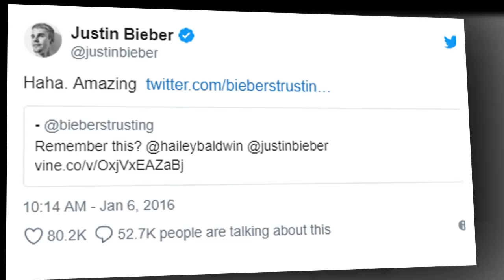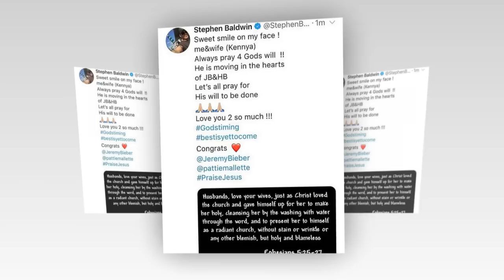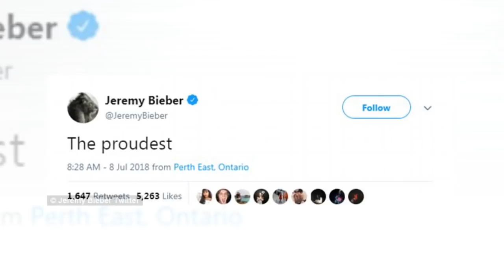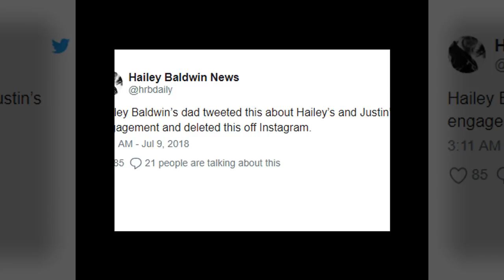Watch Justin Bieber and Hailey Meet for the First Time Back in 2009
Justin Bieber and Hailey Baldwin may have gotten engaged only a few weeks after reigniting their romance, but the couple actually goes way back.